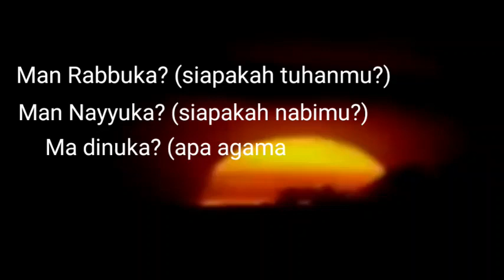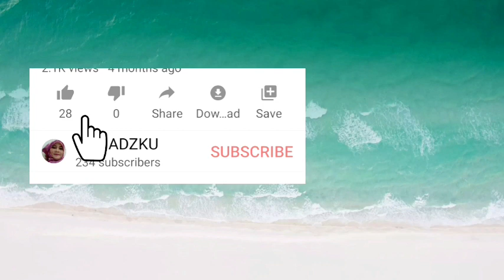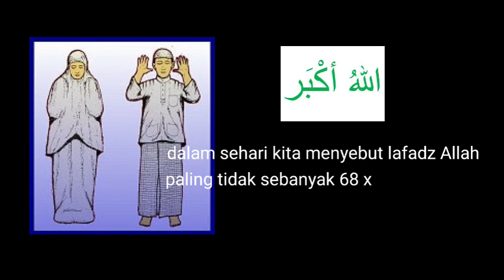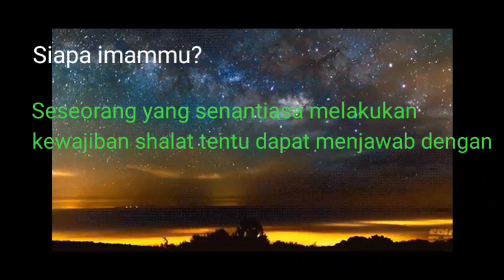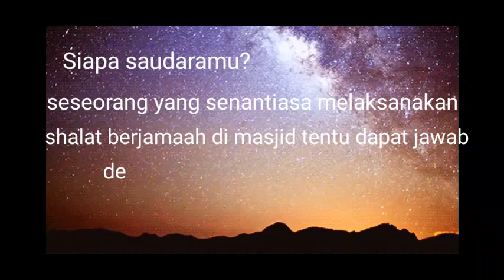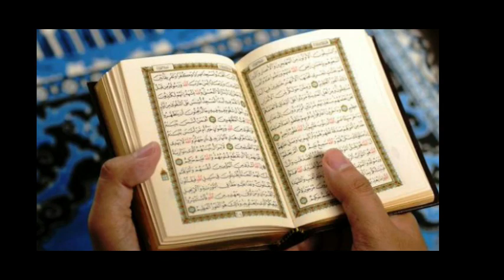RAHASIA JAWABAN PERTANYAAN DI ALAM KUBUR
Assalamualaikum, Rasulullah SAW bersabda bahwa ketika seseorang telah dibaringkan di dalam kubur dan para pengantar telah meninggalkannya, maka 2 malaikat yakni Munkar dan Nakir segera mendatangi dan menanyakan pertanyaan berikut ini :

Man Rabbuka? (Siapakah Tuhanmu?)
Man Nabbiyuka? (Siapa Nabimu?)
Ma Dinuka? (Apa agamamu?)
Man Imamuka?(Siapa Imammu?)
Aina Qiblatuka?(dimana kiblatmu?)
Man Ikhwanuka? (Siapa saudaramu?)

Pertanyaan-pertanyaan tersebut tampak sepele untuk dijawab, tetapi apakah semudah itu kelak kita akan menjawabnya saat itu datang? Temukan jawabannya di video ini. Semoga bermanfaat ya.